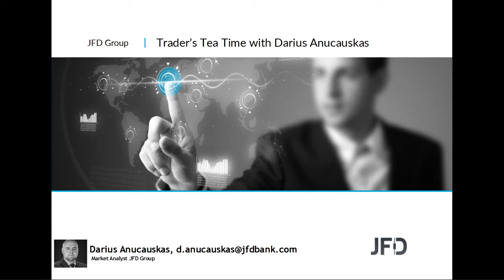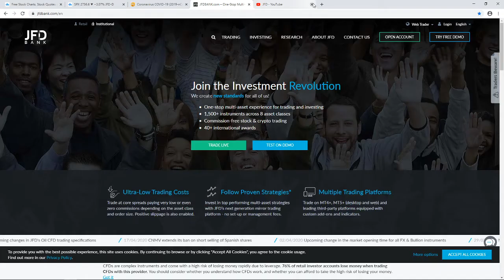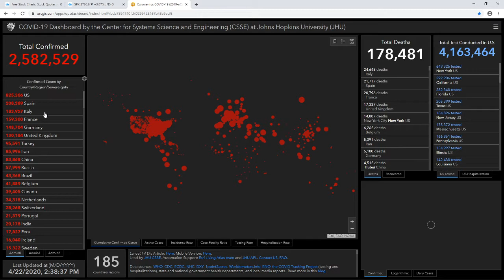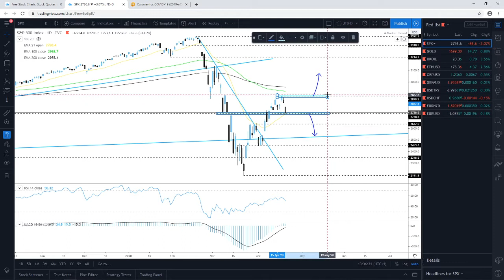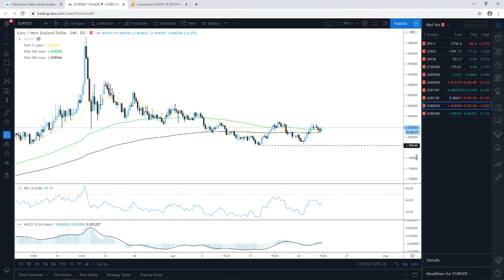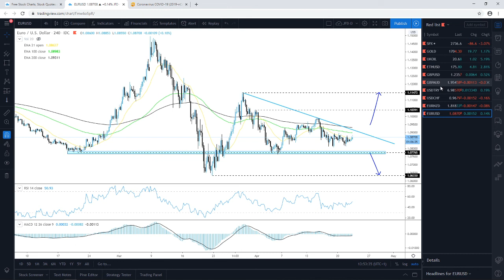Daily Technical Analysis - JFD Trader's Tea Time - 22/04/2020 - Indices, Commodities, Cryptos and FX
Technical analysis of S&P500, Gold, Brent Oil, Ethereum, GBPUSD, GBPAUD, USDTRY, USDCHF, EURNZD, EURUSD with Darius Anucauskas.